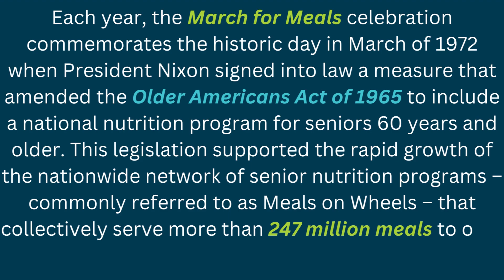March for Meals '23 Recap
We had an incredible March for Meals Month celebrating our 53 Anniversary of serving the community as well as honoring the historic day in 1972 when a national nutrition program for seniors was added to the Older Americans Act.

Thank you to the amazing support from organizations, representatives, non-profits and more this month!  We appreciate you all!